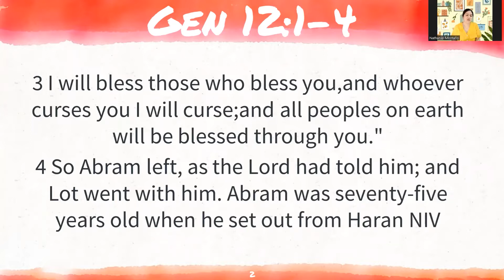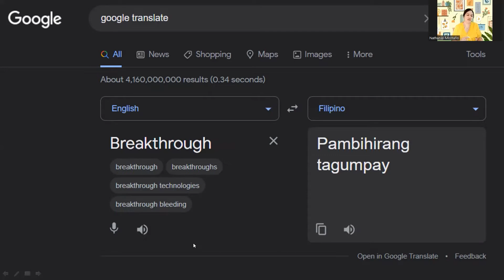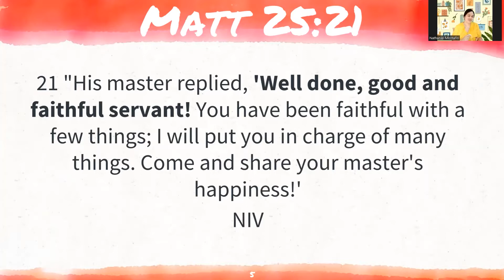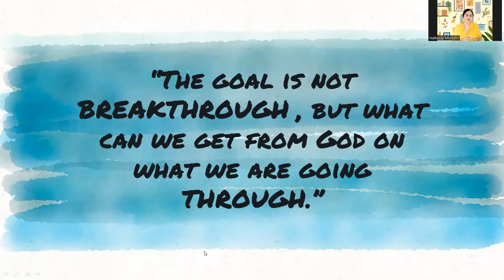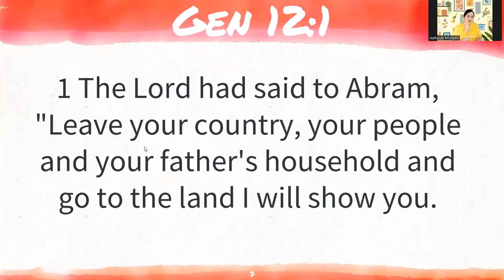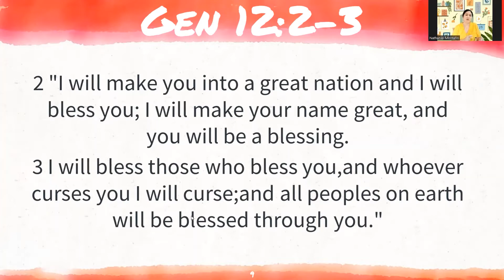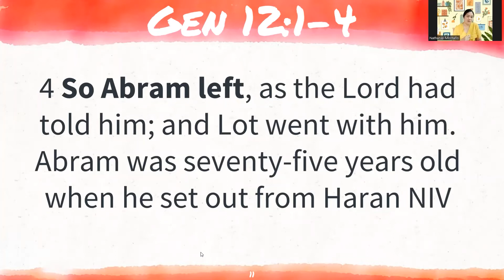GOING THROUGH BREAKTHROUGH by Pastor Jessica Montaño | CRCC Int'l